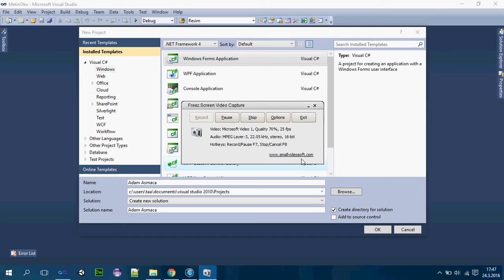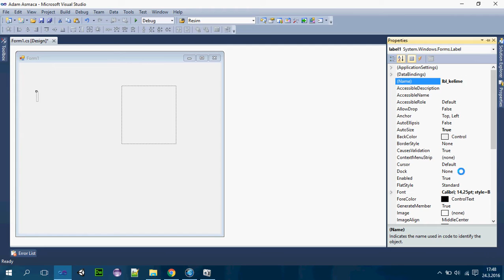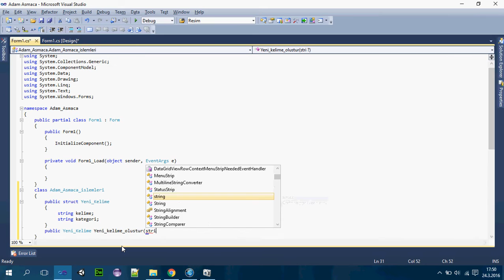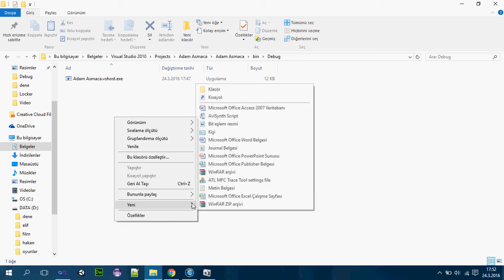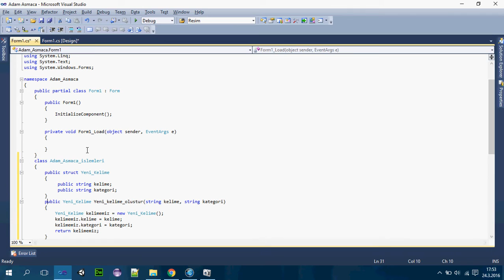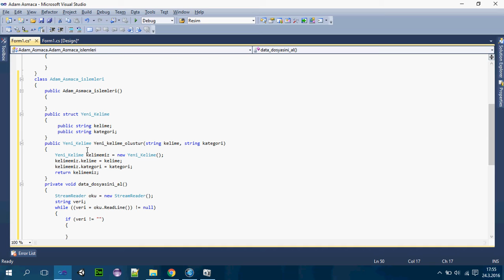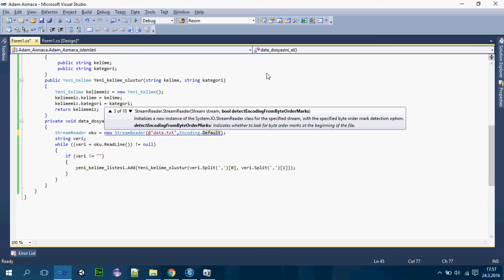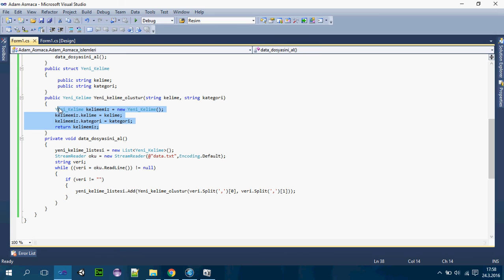C# Dersleri - Adam Asmaca - 1 , oyun yapma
Visual studio c# dersleri  c sharp  c# adam asmaca türkçe oyun yapma derslerine hoşgeldiniz . c# dersleri ile sende Kendi oyununu yap .c# dersleri ile  adam asmaca oyununu oynayıp puan kazan.
Soru görüş ve önerileriniz için facebook sayfamızı beğenip mesaj atabilirsiniz , bilgikirliliği sayfamızı da takip edebilirsiniz
bilgikirliligi.net

REHA STUDİO